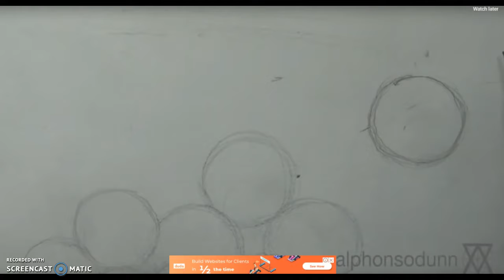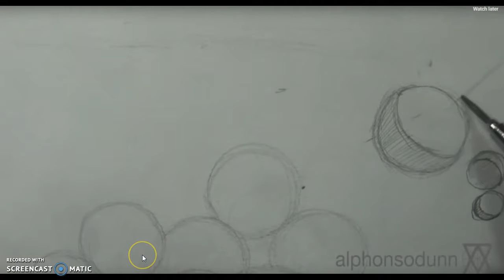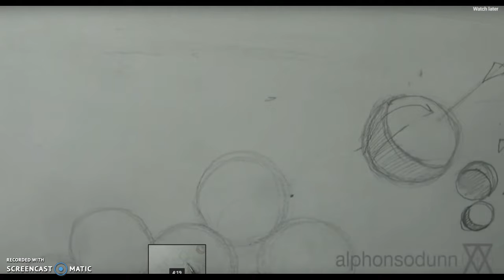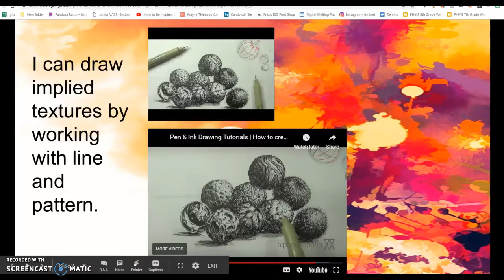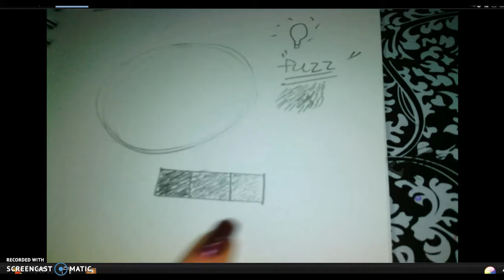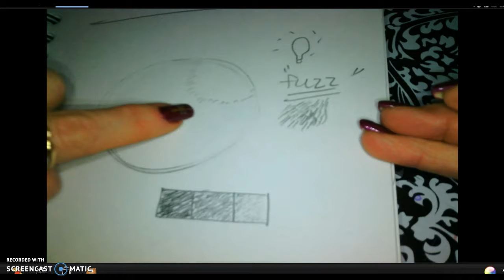drawing textured spheres art 1